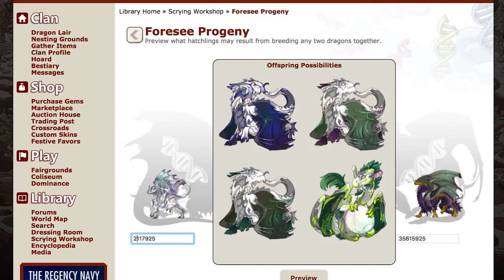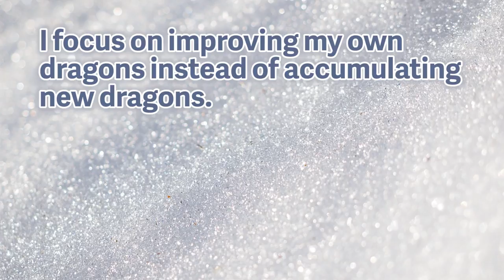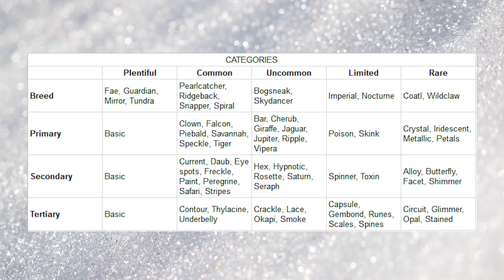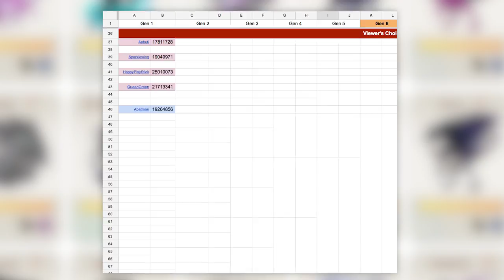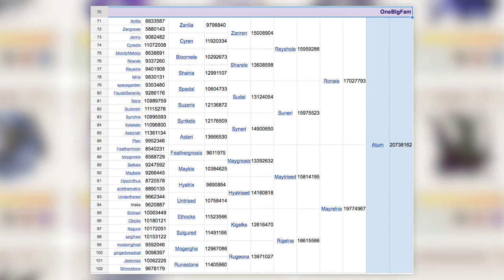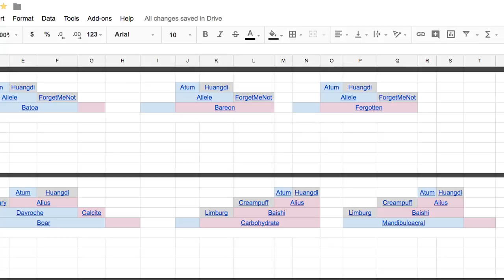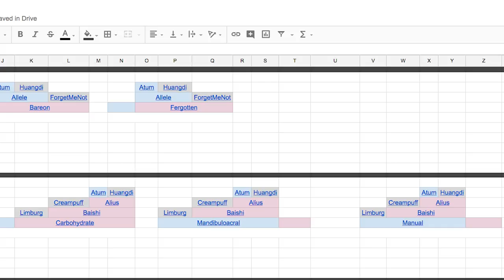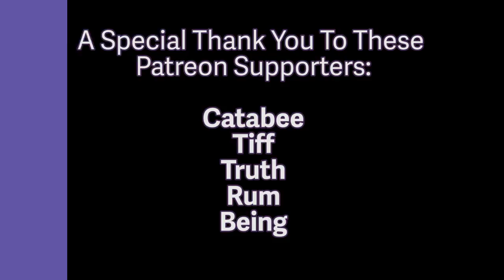Flight Rising: My SubSpecies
The Platinum Steel Bloodline Subspecies is stronger than ever! Because that's how bloodlines work, as they grow, they get better. Dragon breeding sure is weird. This browser game is the best for dragon virtual pets.

Flight Rising is a social web-based activity site featuring dragon breeding, adventuring, combat, and collecting. It puts you in control of your own clan of dragons, allowing you to control their mating habits, specialize their abilities and traits, and adorn them thousands of different ways with a variety of apparel.